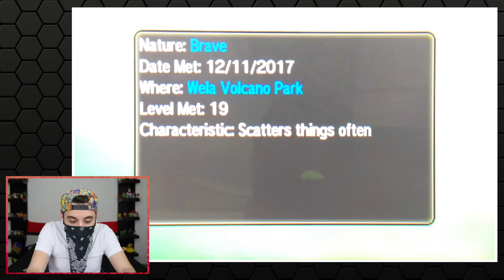LIVE!! FEMALE Shiny Salandit Steals my Heart after 1684 REs!! | Supreme Shinies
Hey guys, TheSupremeRk9s here! HOLY FREAKING SHINX WE GOT SALANDIT FIRST PHASE! This appeared in my pokemon moon finally, but With a 70% chance to get anything else, There is no reason I should have gotten this amazing shiny! But Did we luck out completely --- is it actually female?! Watch the video to find out!

Thanks for the Awesome Cute Charmers!

Outro Music!